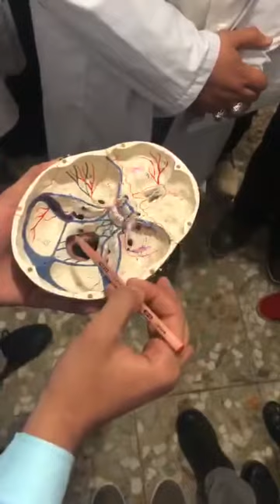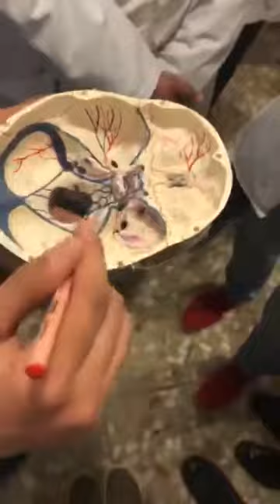تشريح عام عملي مرحلة أولى - د.احمد وهاب - base of skull